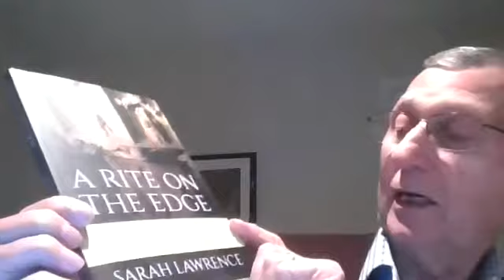AAL Vic 12 May 2021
Welcome AAL Victoria where in this meeting we are celebrating Charles Sherlock's recently published book, Australian Anglicans Worship: Performing APBA.